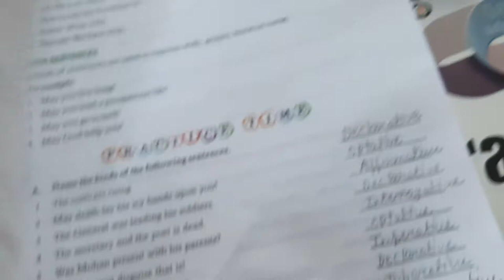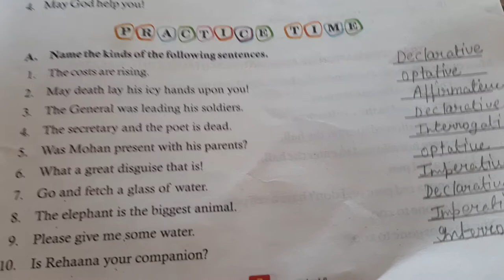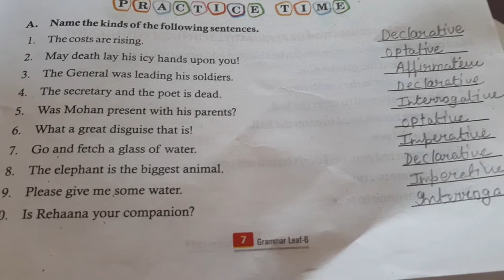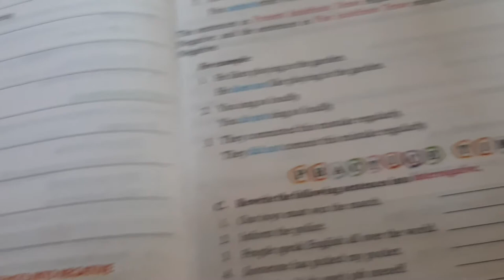Class 6 English language video3